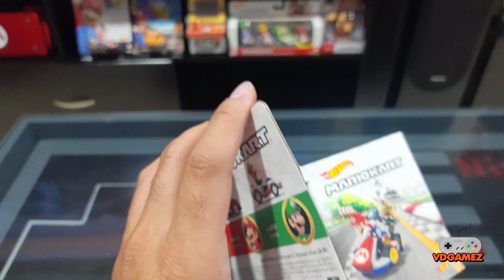Hot Wheels - Mario Kart - 4 Pack - Rosalina - Luigi - Mario - Peach